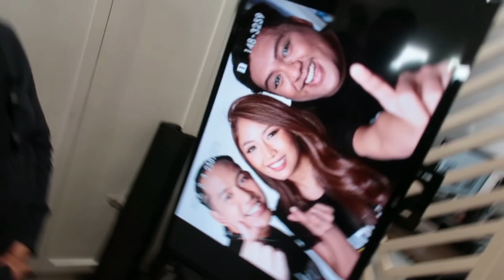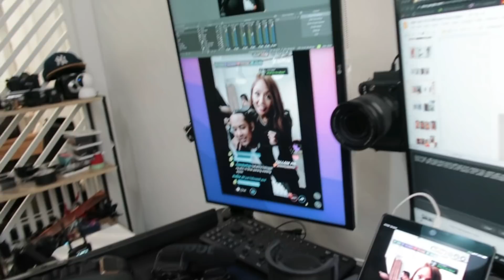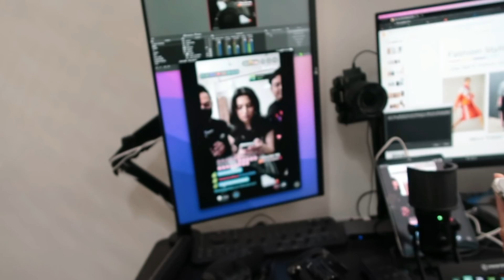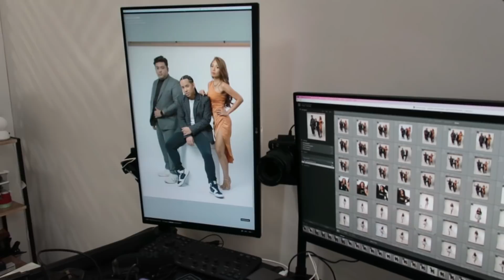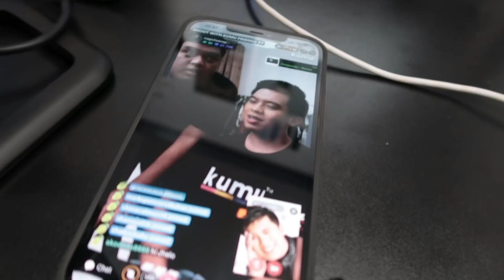MY FIRST BILLBOARD | Dream come true + Kumu billboard BTS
Can't wait to share with you this Behind The Scenes footage of our KUMU Billboard for the more of April, April really started well for most of us. Shoutouts to everyone who was part of the shoot with master lens man Magic Liwanag.

Happy to have shared this project with Kimpoy, Shanaia, Albie, Benedix, Karen, Jen, Jordan, Bea, Mikaela, MMG and Carly.

To everyone who is passing by EDSA hope you can take a photo or video :) and tag us

Thank you KUMU :)

COLLAB?

Guys let me know more kung anong mga contents ang pwede namin gawin para mas maging masaya kayo woohoooo